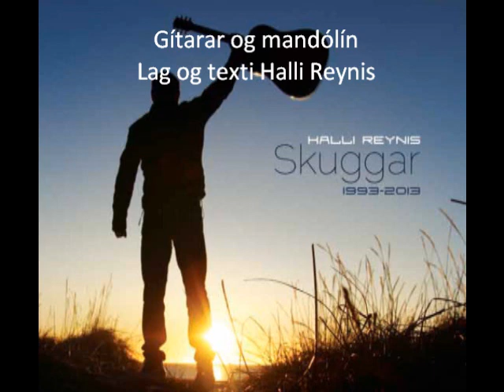Halli Reynis - Gítarar og mandólín